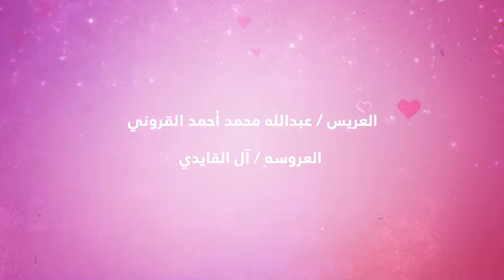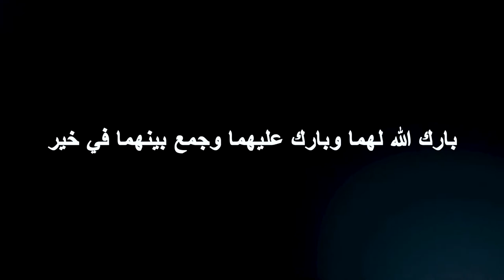العريس / عبدالله محمد أحمد القروني العروسه / آل القايدي ( NEW SAUDI ARIBA WEDDING)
العريس / عبدالله محمد أحمد القروني العروسه / آل القايدي